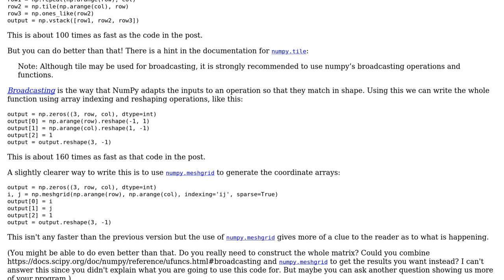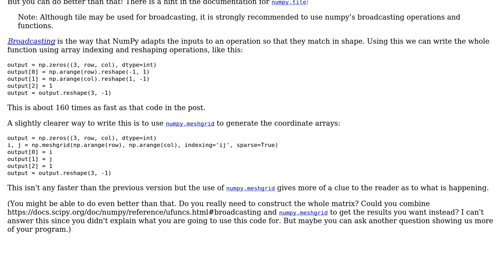Code Review: Looking for a way to create a particular matrix in python in a less amount of time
With thanks & praise to God, and with thanks to the many people who have made this project possible! | Content (except music & images) licensed under CC BY-SA | Music | Images & others | With thanks to user stressed out user Jack Moody user Gareth Rees and the Stack Exchange Network Trademarks are property of their respective owners. You are responsible for your own actions.